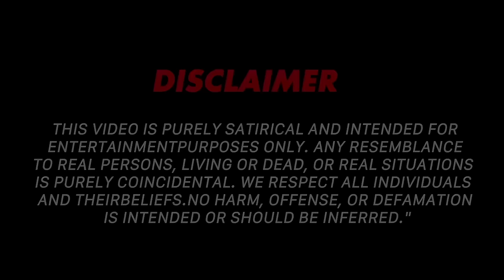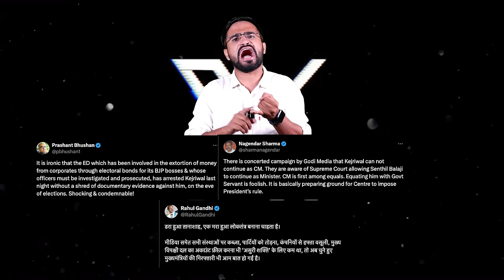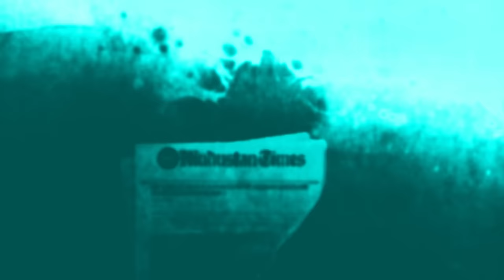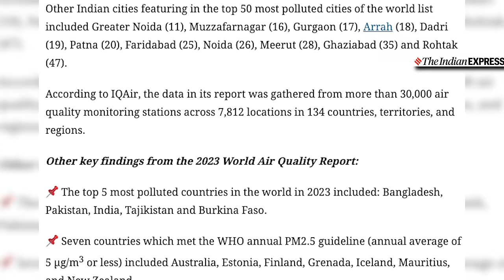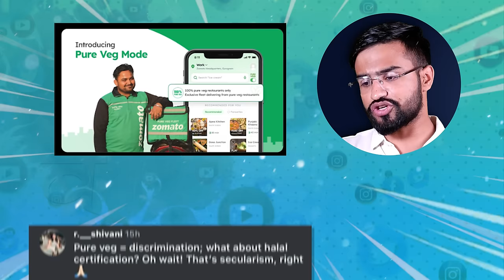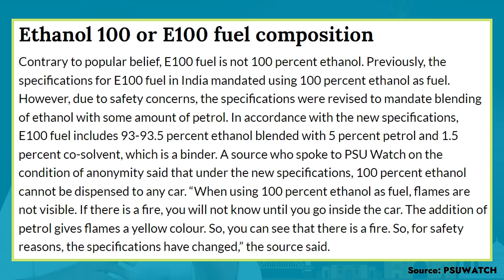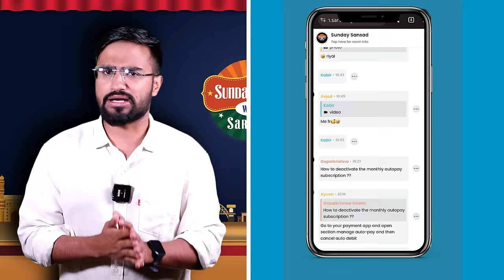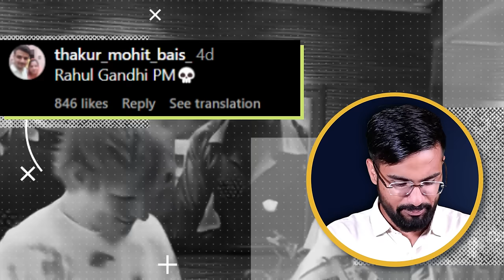Ladakh Protest, Kejriwal Arrest & Badaun Case | Sunday Show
Liked this video? Two ways you can support us! 🔥

COMMENT/SHARE the Video📲- Make these stories reach maximum people by engaging with video. Let's do it!

⛽︎ Fuel Us: We are a small team and India is a big country. Support us in our mission to explore the heart of India by refueling our Caravan

Become a member of Sarthak Sabha, Get clear, concise, and only the most important news delivered directly to your WhatsApp📲

The Directorate of Enforcement (ED) arrested Delhi Chief Minister Arvind Kejriwal this week after he failed to appear for nine summonses issued by the investigation agency in connection with the Delhi liquor policy case.
Meanwhile, Elvish Yadav, a popular YouTuber and BigBoss OTT winner, was arrested on March 17th in the Snake Venom case but later granted bail by the Gurugram Court.
Even activist Sonam Wangchuk has been on a 21 days hunger strike, demanding statehood and the implementation of the Sixth Schedule of the Constitution in Ladakh.

Watch the Sunday Show to stay informed with all the latest news!

00:00 Introduction
01:16 Congress Party accuses Government of account freezing
01:58 The ED arrested Delhi CM Arvind Kejriwal.
03:49 Elvish Yadav was arrested in the Snake Venom case
05:22 Sonam Wangchuk went on a hunger strike (Ladakh Protest).
06:10 Rau IAS Law Faculty Explains the Importance of Implementing the Sixth Schedule in Ladakh.
09:15 A UP Barber is accused of killing children
10:42 The Lok Sabha election 2024 dates
11:25 Viksit Bharat's WhatsApp message gets halted
12:15 IQAir ranks India as the third most polluted country
14:00 PIB Fact Check Unit is currently on hold
14:35 Patanjali apologizes for misleading ads
15:42 Kate Middleton was diagnosed with cancer
16:18  Attack in Moscow surfaced
16:45 Share Bazaar
22:48 Nonsense News
24:30 Positive News
25:40 Top 5 Comments of the Week
29:53 Sunday Sabha
34:46 Outro

Edits: Niranjan Mehta, Mohd Sameem, Satyajeet

Why is Sonam Wangchuk, who inspired Aamir Khan's 3 Idiots, on hunger strike in Ladakh? Know here:

Tension Grips UP's Badaun After Barber Entered Neighbour's Home, Asked for Tea & Then Slit Throats of 2 Kids with Razor:

General Election 2024 Dates Highlights: April 19, 26, May 7, 13, 20, 25, June 1, Counting on June 4:

India 3rd most polluted country in world, IQAir finds; 42 cities in top 50 are Indian: